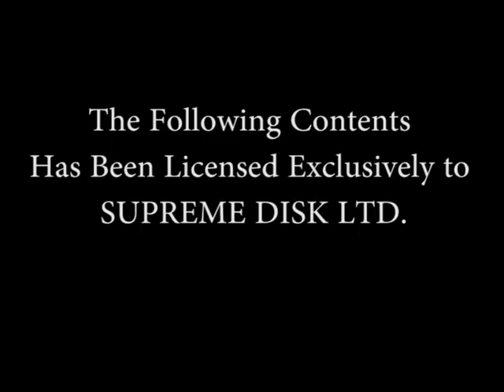Benin Music Live On Stage► Mongo Park Live on Stage (Okhuo-Owa) Vol.2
Benin Music Live On Stage► Mongo Park Live on Stage Okhuo-Owa Vol.2 (Woman is the strenght of house). Watch and share your thougths below.

The most anticapated Benin music live on stage is finally out!. Watch and enjoy OKHUO-OWA (Woman is the strenght of House) featuring DR. AFILIE Live on stage by MONGO PARK and His Respect Band. Alias Isoken 1.